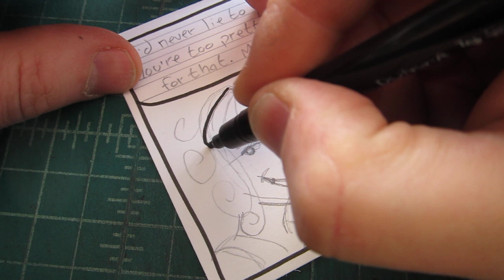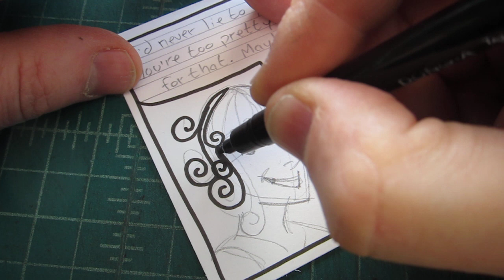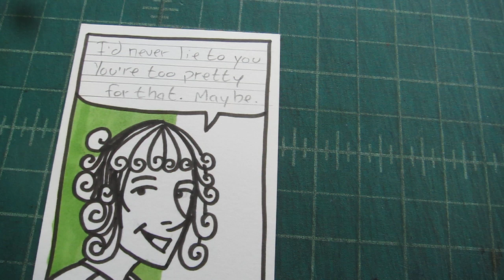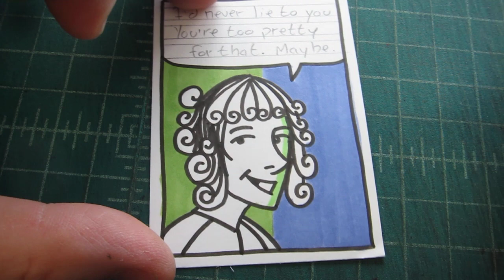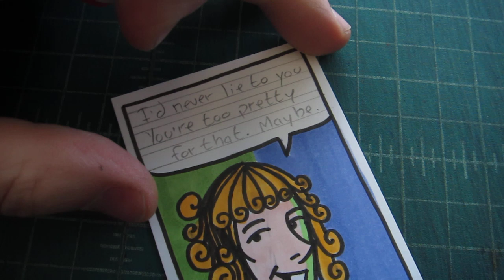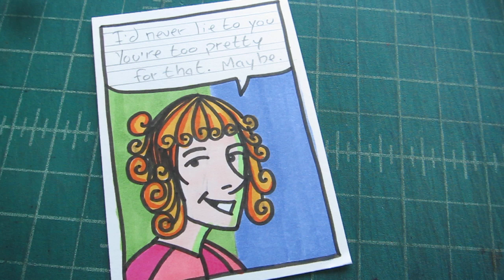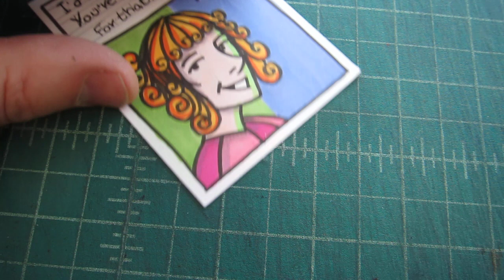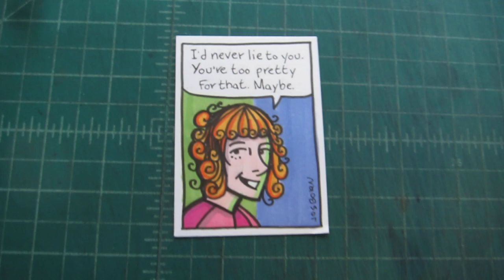ASMR Live Drawing: Art Card 1847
MyWebcomic
My Etsy shop for original art:
My Ebay for original art: